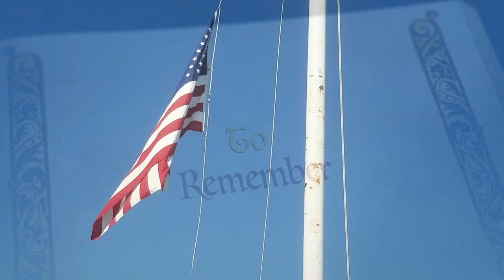Maine Maritime Academy Cruise 2017 Preview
Preview Of Cruise 2017 Movie Currently Being Made By Me